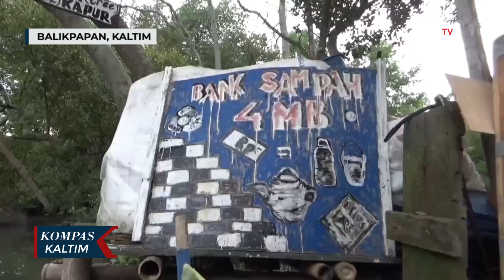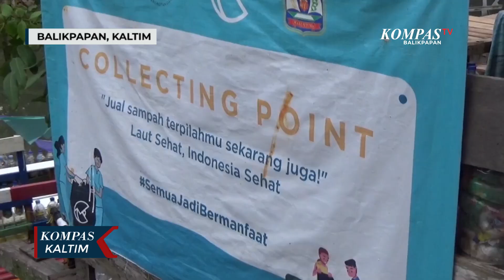Nelayan Udang Kampanyekan Anti Sampah Laut dan Bikin Rakit dari Limbah Laut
BALIKPAPAN, KOMPAS.TV - Bermula resah dengan keberadaan sampah plastik di laut, membuat  nelayan udang di Balikpapan berinisiatif  mengumpulkan limbah laut dan plastik, karena mengganggu mereka mendapatkan udang.

Di tangan pria yang akrab disapa Gesang, sampah di kawasan muara hutan bakau, dikumpulkan dan dibuat menjadi rakit. Saat ini sudah ada empat rakit yang dibuat.

Tidak hanya untuk memudahkan mereka mencari buruan udang dengan mengurangi sampah laut, namun rakit yang bisa dinaiki hingga empat orang ini juga menjadi bentuk dan simbol kampanye anti sampah laut.

Gesang bersama kelompok nelayan Margo Mulyo pun membuat jadwal rutin untul mengumpulkan sampah, dengan membentuk tim patroli. Dalam satu hari 20 kilogram sampah bisa mereka kumpulkan.

Selama 10 bulan ini, gesang dan rekan rekannya terus mensosialisasikan anti sampah di lautan.(*)